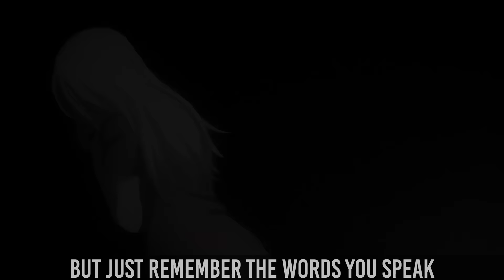SHOTO TODOROKI SONG -"Scars" | Divide Music [My Hero Academia]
Hey everyone! This week I bring you a my hero academia song for shoto todoroki. After some thought I wanted to have more of an emotional song for his relationship with endeavor. I hope you enjoy the style I went for in this song! Thank you!

Available For Purchase & Streaming!

►Google Play: TBD

Shoto Todoroki (轟とどろき焦しょう凍と Todoroki Shōto?) is a student in Class 1-A at U.A. High School, where he got in through official recommendations[2] and is training to become a Pro Hero. He is the youngest son of Endeavor, the No. 1 Hero, and one of the main protagonists of the series.

Enji Todoroki (轟とどろき炎えん司じ Todoroki Enji?), also known as Flame Hero: Endeavor (フレイムヒーロー エンデヴァー Fureimu Hīrō Endevā?), is the Pro Hero with the highest tally of resolved cases in history and father of Shoto, Fuyumi, Natsuo, and Toya Todoroki. PLUS ULTRA PROMINENCE BURN Following All Might's retirement, Enji temporarily became the No. 1 Hero after being the No. 2 Hero for a very long time and after the latest JP Hero Billboards Chart announcement, officially became the No. 1 Hero.